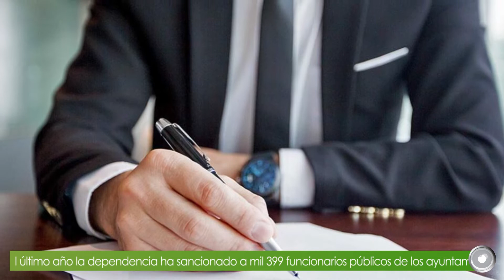Sancionan en un año a mil 399 funcionarios en Hidalgo